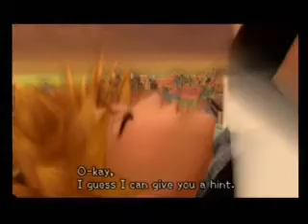Kingdom Hearts -Diagnosis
this is a video i made using clips from kingdom hearts 1+2 ( supplied by kh-vids)

using the song Diagnosis by plataea